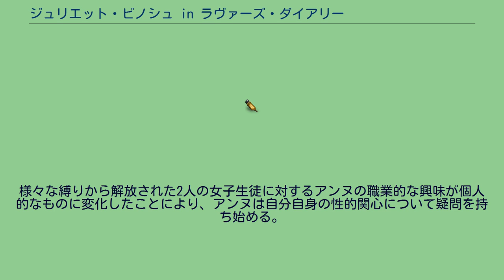ジュリエット・ビノシュ in ラヴァーズ・ダイアリー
『ジュリエット・ビノシュ in ラヴァーズ・ダイアリー』（ジュリエット・ビノシュ イン ラヴァーズ・ダイアリー、Elles）は2011年のフランス・ドイツ・ポーランドの官能映画。
監督はマウゴシュカ・シュモフスカ、出演はジュリエット・ビノシュとヨアンナ・クーリグ、アナイス・ドゥムースティエなど。
第36回トロント国際映画祭で初公開され、2012年2月にフランスで初めて一般公開された。
日本では劇場未公開で、WOWOWで放送された後、2013年3月にDVDが発売された。
フランス版『ELLE』 の記者で、夫と2人の息子たちとパリで何不自由なく暮らしているアンヌは、女子大生の援助交際に関する記事を執筆するために売春婦として働く女子大生に取材することになる。
ほとんどの学生が記事にされることに乗り気でない中、アンヌは2人の女子大生の説得に成功し、インタビューすることになる。
進学のためにポーランドから留学してきた、挑発的で野心的な性格の経済学部学生アリツィアと、地味で田舎くさい生い立ちを投げ捨てることを決意してパリの準備学級に入学した繊細なシャルロットの2人である。
アンヌは彼女らから惨めさや嘆きを予想していたが、予想とは違い自由、誇り、エンパワーメントを見い出す。
様々な縛りから解放された2人の女子生徒に対するアンヌの職業的な興味が個人的なものに変化したことにより、アンヌは自分自身の性的関心について疑問を持ち始める。